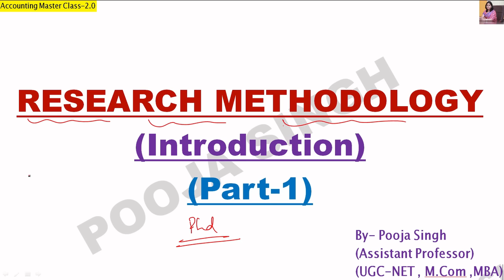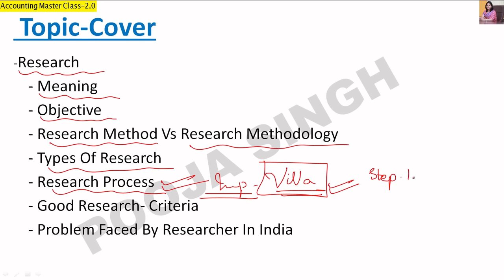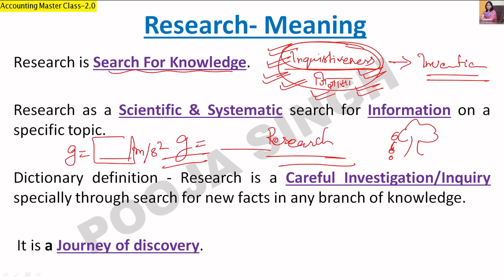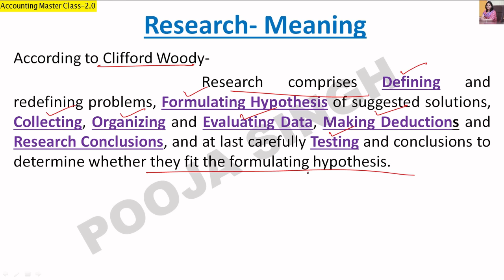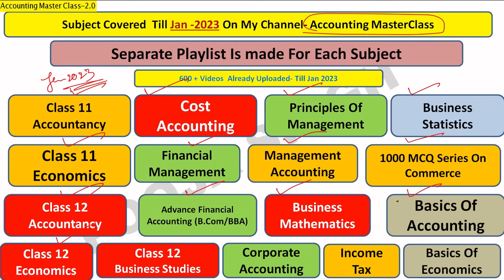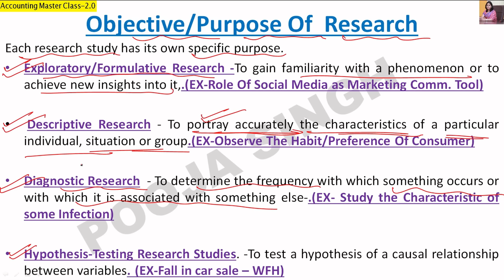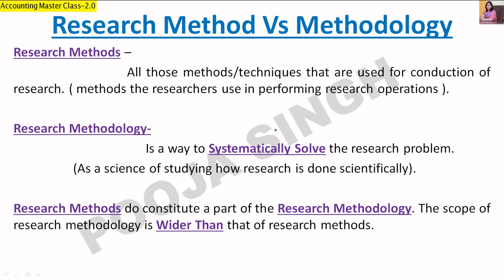Research Methodology | Method | Process | Full Course | Introduction | Part-1 | BBA | B.Com | MBA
My 1st YouTube Channel -  Accounting Masterclass Link -

1.Link Of Application- Accounting MasterClass-

3.Instagram Id Link- accountingmasterclass_official